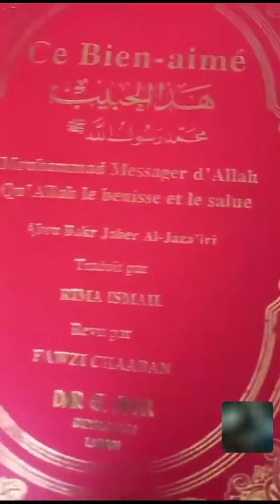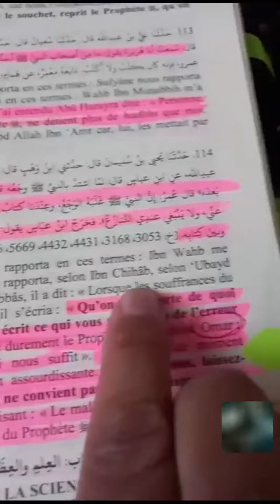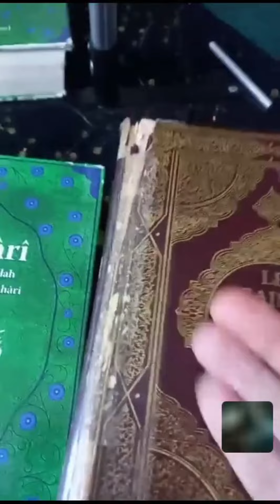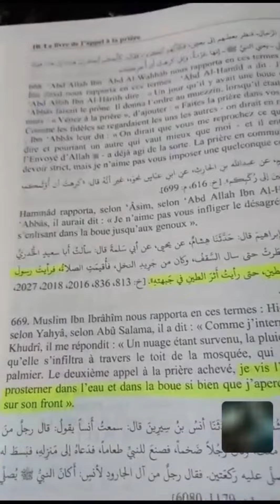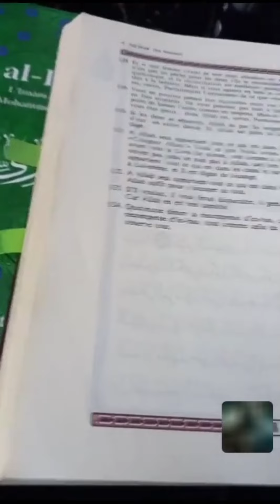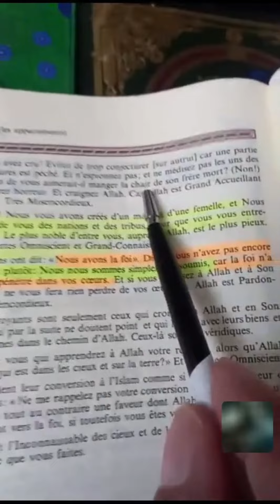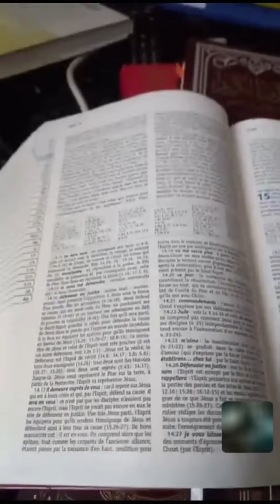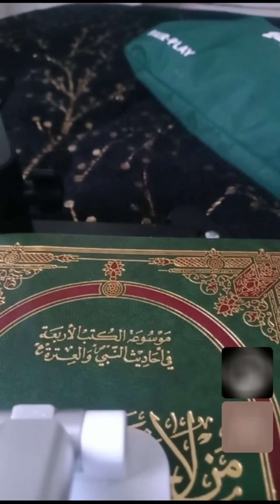Moi je...Je pense que...